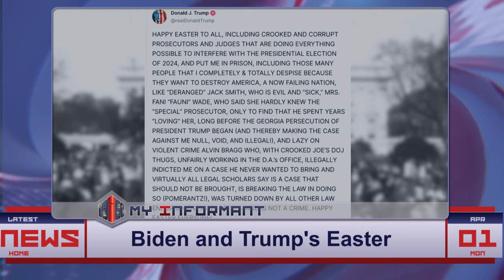Biden’s Easter Blessing vs. Trump’s Fiery Rant: Guess Who Brought Politics to Easter?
Easter Sunday, a day traditionally filled with messages of hope and renewal, saw contrasting greetings from President Joe Biden and former President Donald Trump, each infusing their Easter wishes with their unique political flavor. While Biden opted for a concise and uplifting message, emphasizing unity and blessings, Trump took the opportunity to launch a scathing critique against those he perceives as adversaries, weaving his political grievances with holiday wishes.

Category:
Politics/Culture